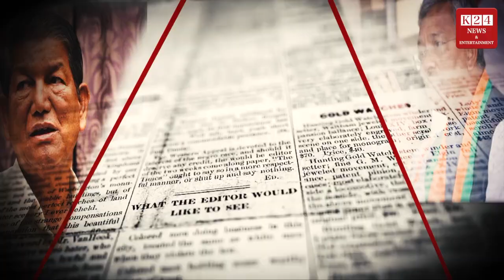29 अगस्त को ही क्यों मनाया जाता है राष्ट्रीय खेल दिवस ? II K 24 NEWS II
खेल इंसान की जिंदगी का अहम हिस्सा होता है।  आज पूरा देश राष्ट्रिय खेल दिवस मना रहा है।  इस बीच उत्तराखंड के मुख्य्मंत्री पुष्कर सिंह धामी ने भी जोरो शोरो से खेलो को बढ़ावा देते हुए राष्ट्रिय खेल दिवस मनाया । मुख्यमंत्री पुष्कर सिंह धामी ने खेल विभाग एवं उत्तराखण्ड एथलेटिक्स संघ द्वारा आयोजित ' नीरज चोपड़ा ग्लोरी क्रॉस कंट्री रन' में भाग लिया। इसके बाद मुख्यमंत्री धामी ने समारोह में उपस्तिथ सभी लोगों को एकत्र कर उन्हें खेल के प्रति जागरूक किया।